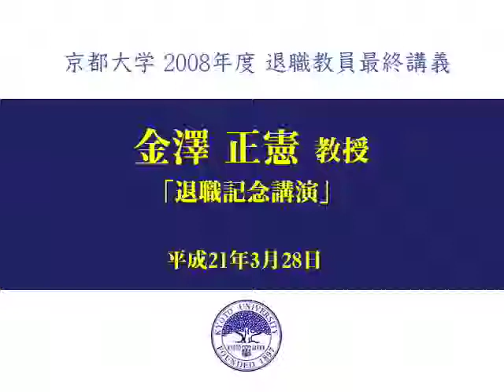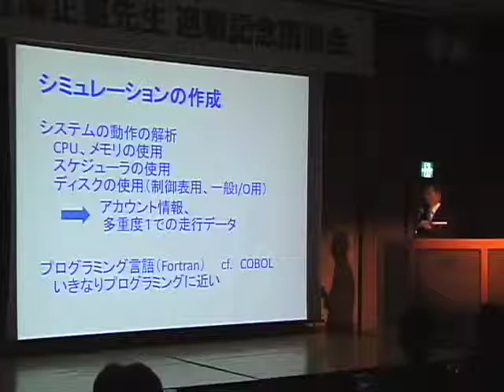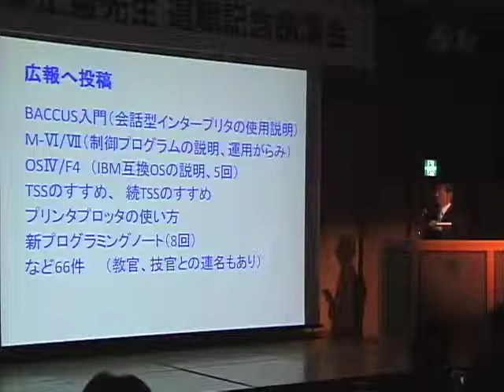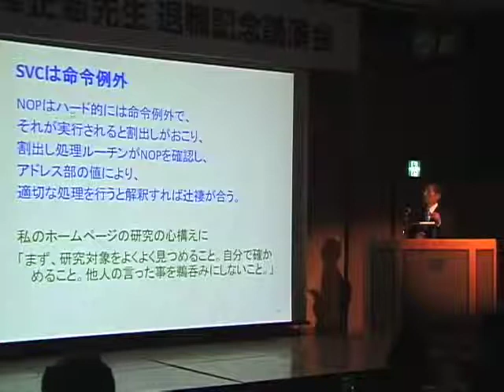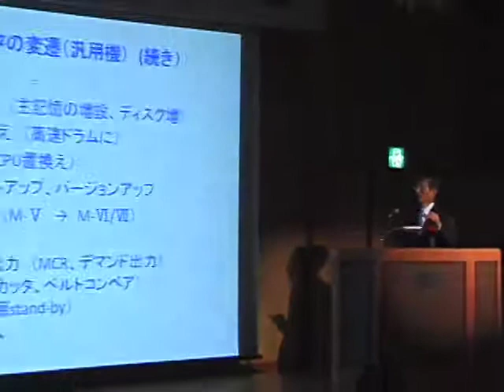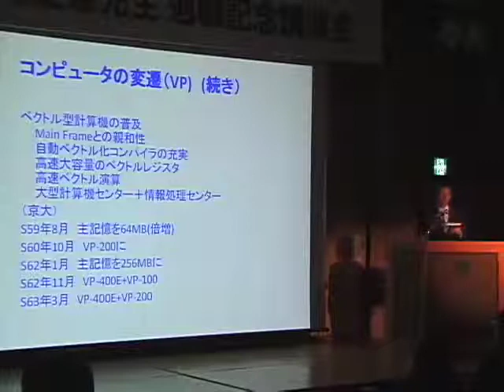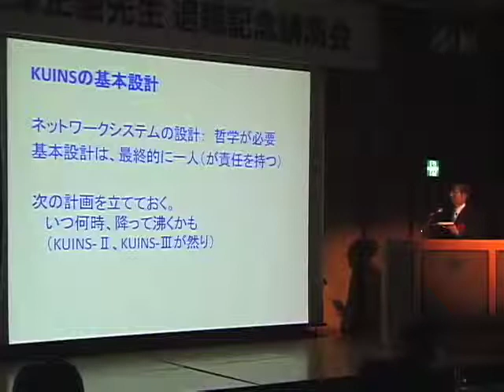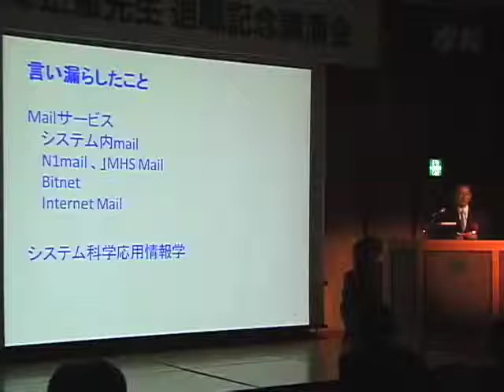京都大学2008年度最終講義 金澤 正憲（学術情報メディアセンター 教授）2009年3月28日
金澤 正憲（学術情報メディアセンター 教授）
演題：退職記念最終講演